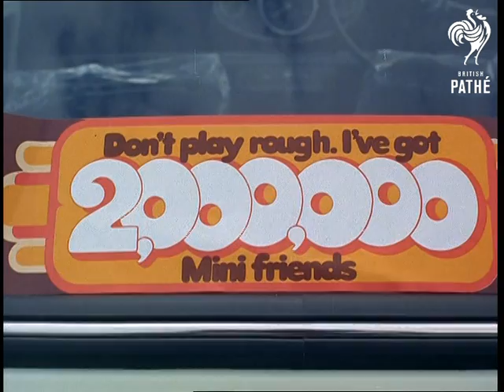Two Millionth Mini - Special (1969)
Title reads: "Special!"

Two Millionth Mini, Longbridge, Birmingham.

L/S crowd factory workers around the 2,000,000th Mini.  M/S ditto.  M/S British Leyland's General Manager George Turnbull and designer of the Mini, Sir Alec Issigonis.  M/S worker watching.  L/S Turnbull and Issigonis shaking hands over car, both men get into mini.  M/S workers cheering.  C/U wheels as car moves off, pan up to car.  M/S back view as Mini moves off.

Panning shot across factory assembly line.  M/S assembly line.  M/S assembly line, pan down to open car bonnet.  M/S car on assembly line.  C/U man closing bonnet of car.  M/S car with wheels revolving on rollers.  C/U Wheels revolving.   M/S car moving along assembly line.  C/U workers polishing car.  M/S man polishing car.  M/S woman polishing windscreen.

C/U export sign on windscreen of new car: "Norway".   C/U another sign: "Denmark".  C/U sign "France".  M/S Mini van moving off assembly line.  M/S Mini car moving off.  M/S ditto.  L/S of the assembly lines.  C/U Sir Alec Issigonis.  M/S 2,000,000th Mini moving off assembly line.  C/U 2 millionth Mini number plate, pan up to "2,000,000" sign on Mini boot.  C/U sign on back of car: "Don't Play Rough ... I've Got 2,000,000 Friends".  Panning shot from building to Mini car leaving factory.  M/S car transporter passing camera.  Panning shot car transporter leaving factory carrying Minis.

Colour item.
 FILM ID:2211.21